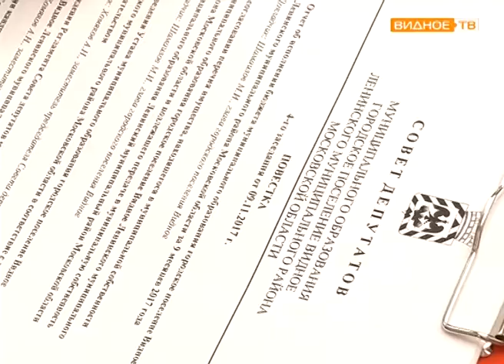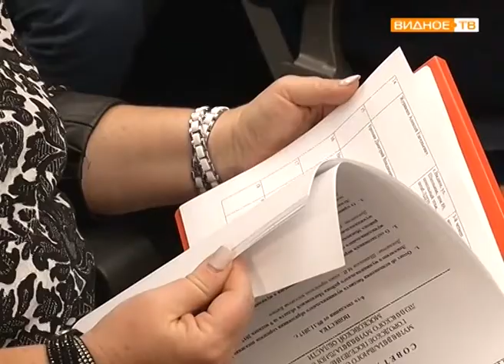Очередное заседание Совета депутатов городского поселения Видное